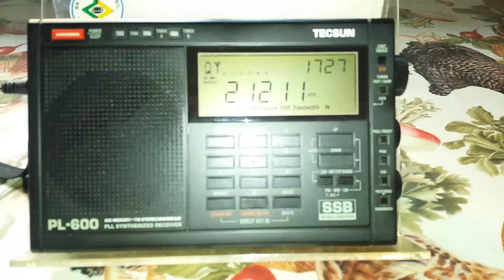WC6H WPX Contest - 21 MHz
Estação (Ham): WC6H
Frequência: 21 MHz (15 m).
Localidade: Valley Springs - CA - USA.
Ouvida em Bandeirantes - PR - Brasil, no dia 31/03/2019, às 20:28 horas UTC, paticipando do WPX Contest 2.019.
Receptor: Tecsun PL600.
Antena: Longwire.
RS: 58.